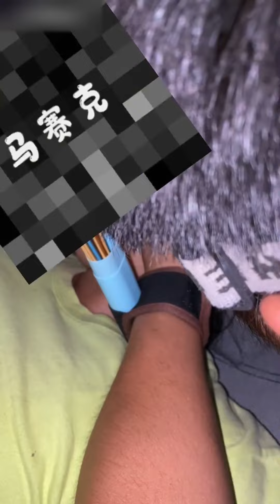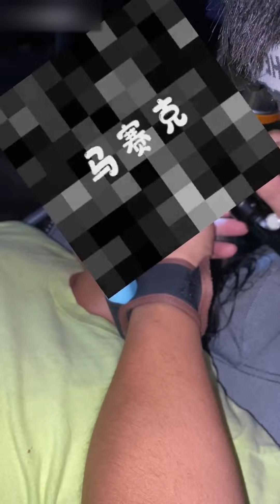Mother's ear stones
Hi! Hello everyone, I am Qingju bamboo shoots
Here I will share with you the daily life of Caier
A video creator who focuses on ear health
Officially entered the YouTube platform today!
You are also welcome to give more valuable opinions!